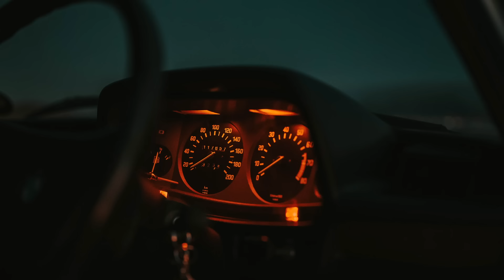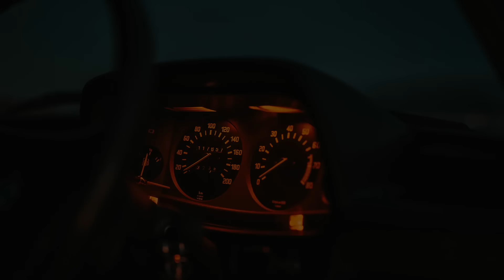4 True Freaky Middle Of Nowhere Stories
Chapters:
0:00 Story 1
5:19 Story 2
10:14 Story 3
15:15 Story 4